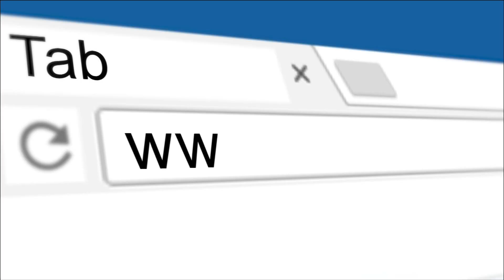Judge hopes to speed up trial in YSL case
The trial has been going on for more than a year now.

11Alive is Where Atlanta Speaks. We believe that news shouldn’t be a one-way conversation, but a dialogue with you. Join in, share your thoughts and connect with new perspectives.